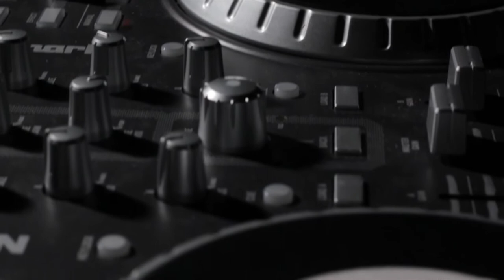Music is Life: Chapman University Dodge College / USC Video Essay Submission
A short monologue I made as a video personal statement for film school. I was supposed to show a characteristic/passion I have rather than filmmaking. Hopefully you walk away learning what its like to be a musician!

Filmed/Directed/Edited/Voiced - Matt Ramey
Audio Mixing - Kyle Rudolph

Equipment used:
Canon T2i/550d